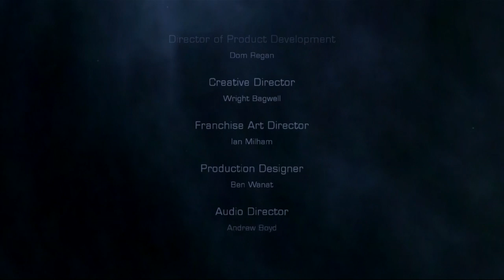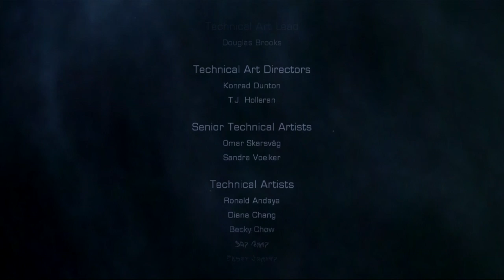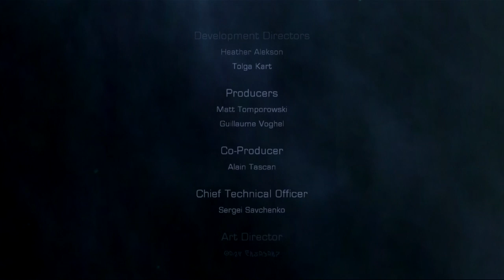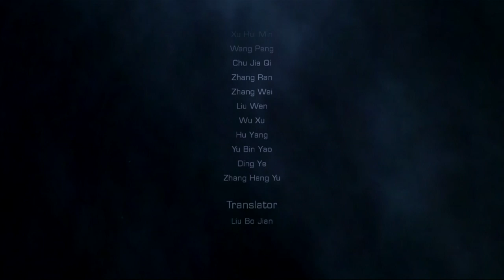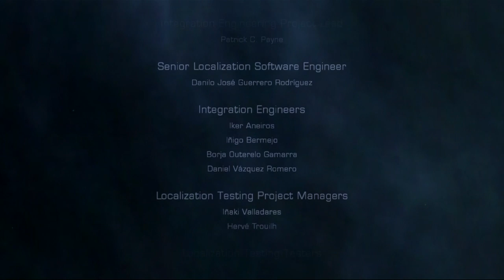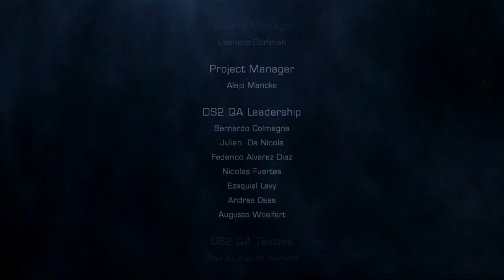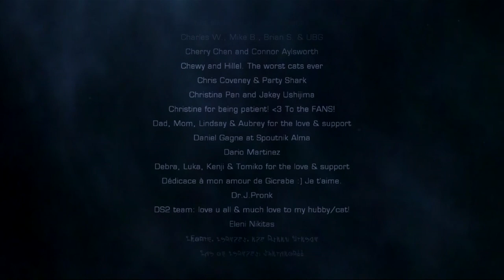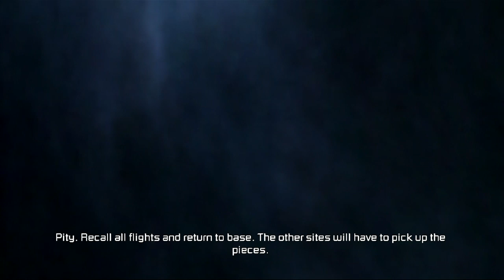Dead Space 2: Playthrough Chapter 15